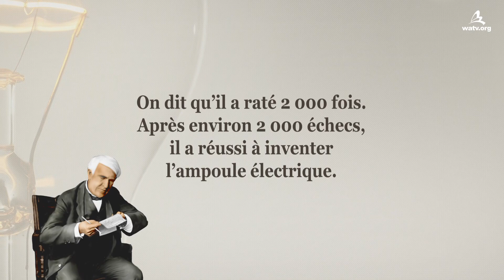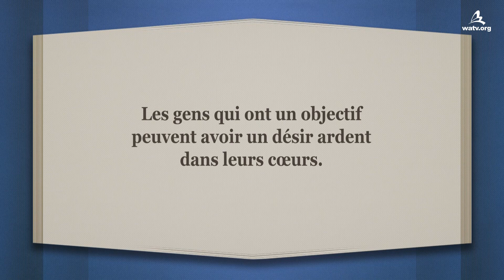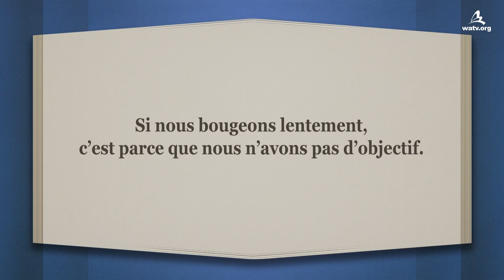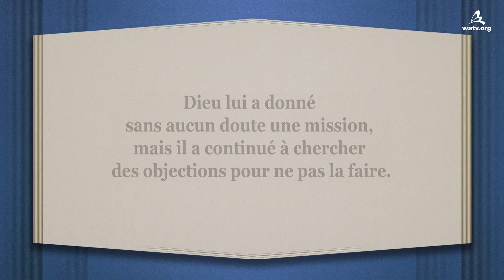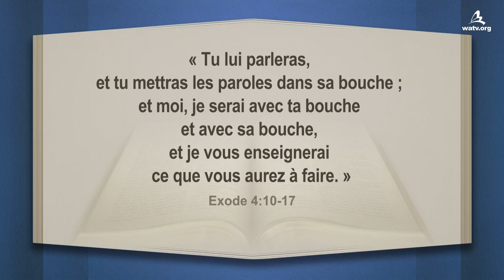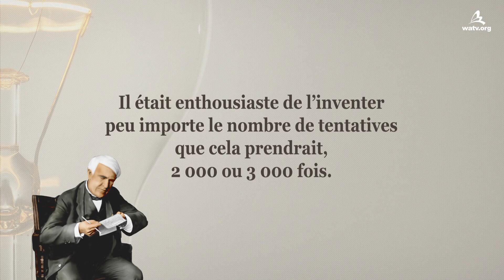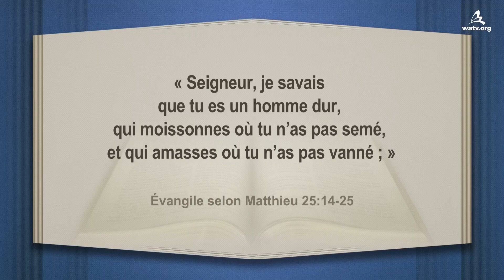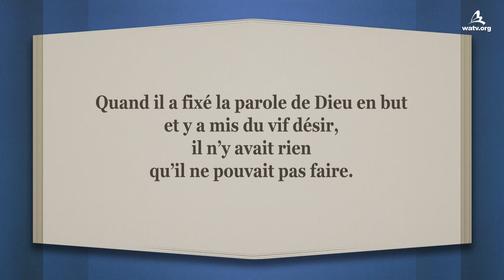L'objectif spirituel et le vif désir 【 l’Église de Dieu Société de la Mission Mondiale 】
【Français, French】

Edison, qui avait le vif désir d’accomplir son objectif,
a fait environ 2 000 expériences
pour inventer une ampoule électrique.

Le serviteur qui a reçu un talent
dans la parabole des dix talents
n’a cherché qu’une excuse pour ne rien faire.
C’est parce qu’il n’avait ni objectifs
ni vif désir (Matthieu 25:14-25).

La prédication de l’Évangile avec des objectifs et un vif désir
Les membres de l’Église de Dieu ont le vif désir
de prêcher la vérité de la vie que Dieu le Père
et Dieu la Mère ont enseignée aux êtres humains destinés à mourir.
Comme ils ont cet objectif précis, les élèves prêchent
diligemment à l’école, les salariés sur les lieux de travail,
les soldats dans les bases et les femmes au foyer à leurs voisins.

1 Corinthiens 9:26, BFC
« C’est pourquoi je cours les yeux fixés sur le but ;
c’est pourquoi je suis semblable au boxeur
qui ne frappe pas au hasard. »